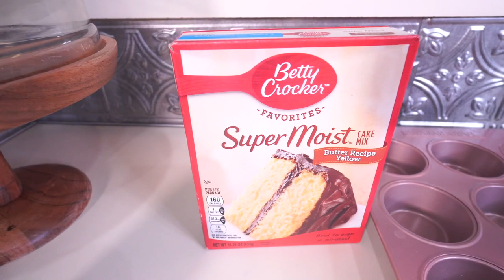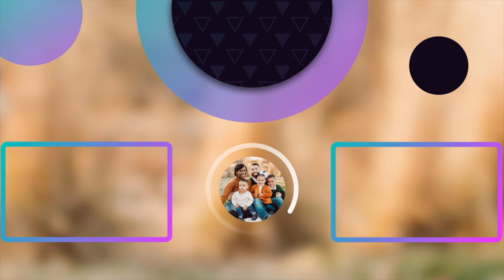EVENING COOK AND CLEAN WITH ME!!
WELCOME to another COOK & CLEAN WITH ME! We had some unexpected things going on in our home but I still wanted to be productive and get some things done, so I brought y'all l along with me during our EVENING COOK AND CLEAN WITH ME!!

      🌼 HOMEMAKING MOTIVATION  🌼

GROCERY HAUL & COOKING:: QUICK CLEAN AND COOK WITH ME + MINI GROCERY HAUL // THIS LIFE OF MINE